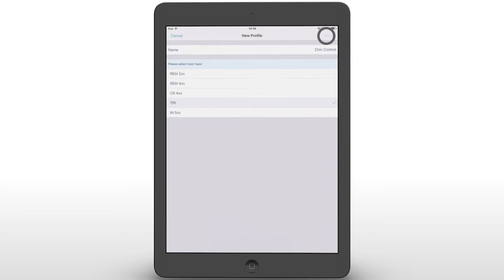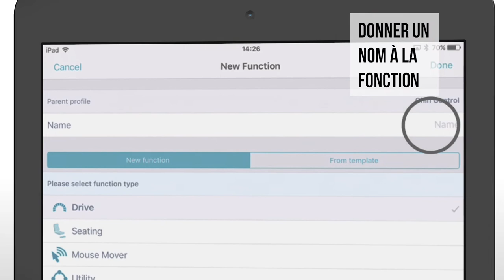Invacare LiNX - Comment paramétrer un joystick proportionnel au menton - IOS